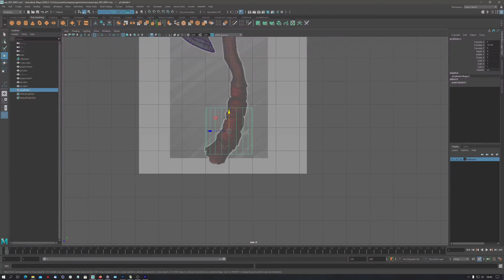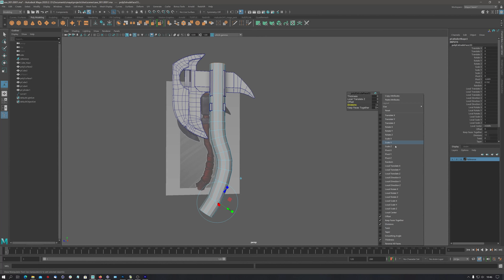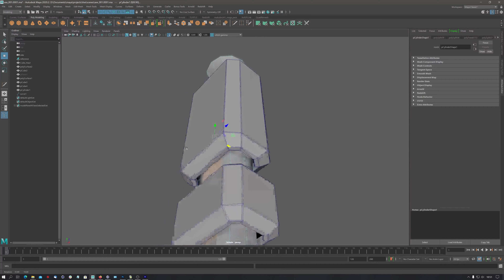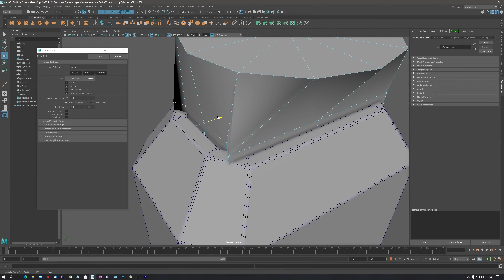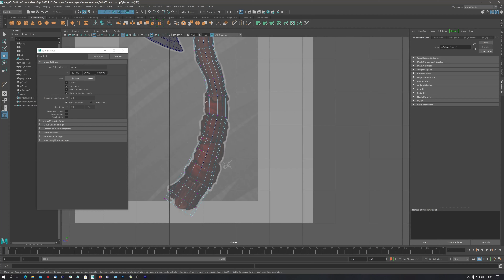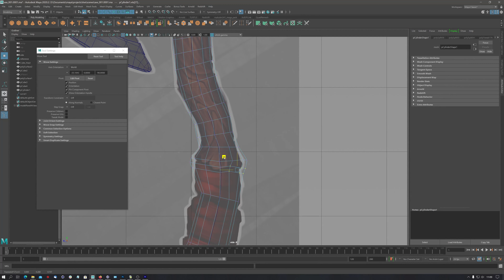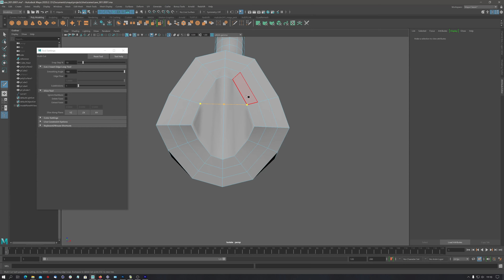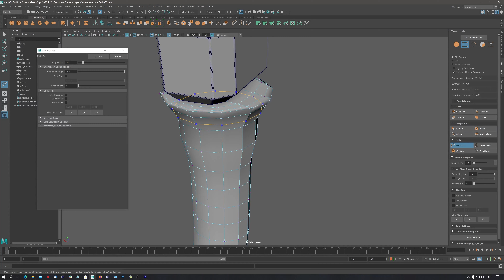Tutorial MAYA // Hache/Axe Projet // Modelisation // ( Partie 06 )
Je vous propose de vous initier aux bases de la modélisation sur Maya à travers la mise en volume d'un superbe concept de Hache de Becca Hallstedt, Concept Artist @ Wild Blue Studios.

Pour les utilisateurs de Maya !! :
Maya n'étant pas mon logiciel de prédilection ( Cinema 4D !!), j'espère que vous ferez preuve de patience et de tolérance et excuserez mes éventuels problèmes de terminologie ou mes erreurs et mes mauvais réflexes dûs à mon manque de pratique.. Ce tutorial est une excellente façon de pratiquer un peu plus ! N'hésitez pas à me partager vos critiques, votre avis, d'autres méthodes..

Dans un premier temps, on se consacrera à la modélisation. On enchainera sur ZBrush, ensuite, un petit passage dans Substance Painter et rendus finaux sur Arnold et sans doute Redshift que je maitrise un peu plus..

Voilà le programme.. J'espère qu'il vous plaira !

Partagez vos savoirs et méfiez-vous de la bétise !!